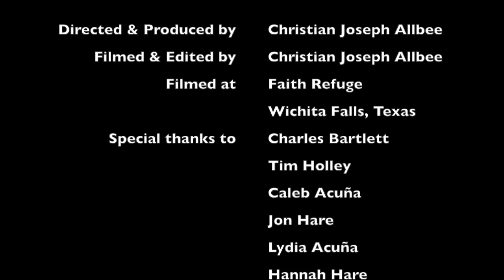We Are Anchored - Unplugged at the Faith Refuge, Part 2 (5/18/16)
This will be our final performance as Anchored until the end of summer, because a few of us will be out of town for the season.

SONGS
"This Is Amazing Grace" (0:17)
"Great Are You, Lord" (5:04)
"My Heart Is Yours" (10:20)

Caleb Acuña - Vocals, mandolin
Jon Hare - Cajón
Christian Joseph Allbee - Acoustic bass guitar, vocals
Lydia Acuña - Vocals
Hannah Hare - Vocals
Nathan Acuña - Acoustic guitar